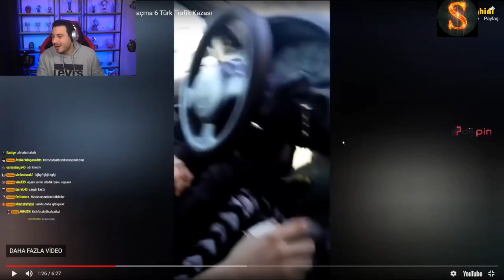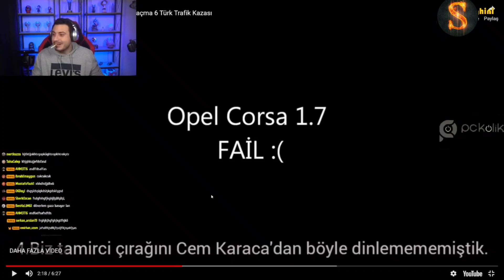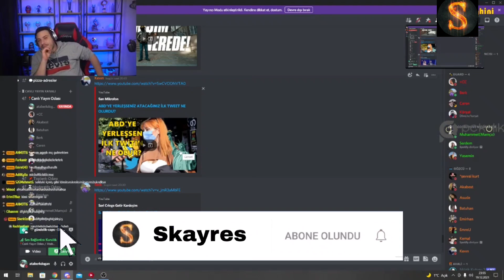Ataberk Doğan Ehliyet Sınavına Girecekler İzlemesin (Psikolojiniz Bozulabilir) İzliyor